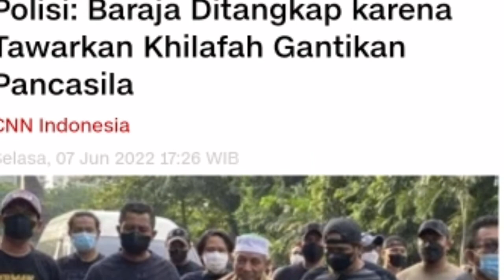Khilafah tidak Ada Kamu Saja yang Ketakutan